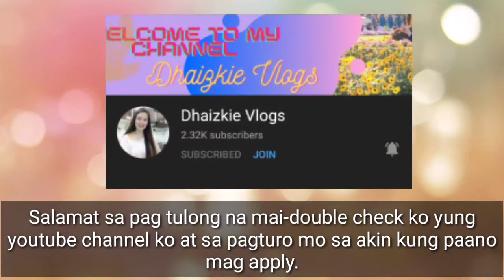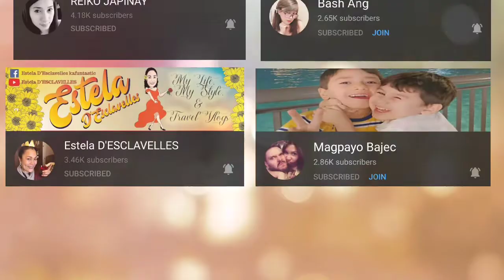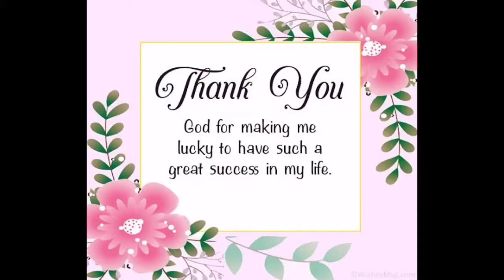Thankful - Monetized Channel Na | Anna Banana Cebu Vlogger